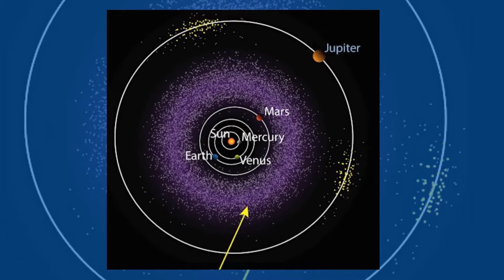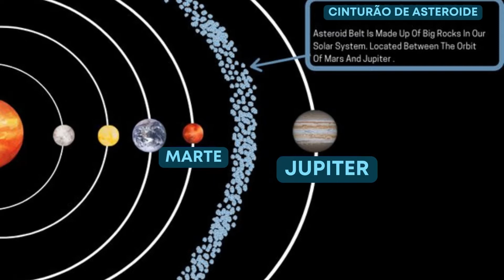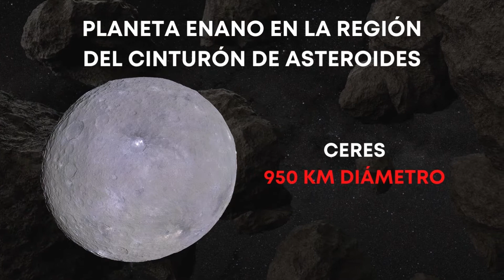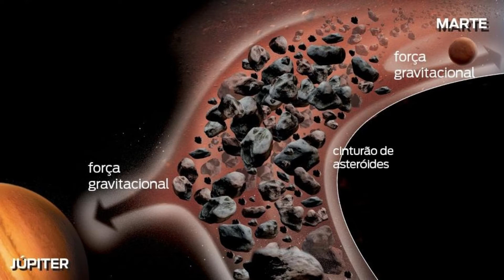¿Qué es el Cinturón De Asteroides? y Dónde se Encuentra?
El Cinturón de Asteroides es algo que fue parte de la formación de varios planetas en nuestro sistema solar. Hace 4600 millones de años, todo lo que existe aquí en la Tierra estaba en forma de guijarros que vagaban por una franja del sistema solar, al igual que el cinturón actual. La diferencia es que estas piedras se iban aglutinando, atraídas unas por la gravedad de las otras.

Se puede decir que es lo que quedó después de que se formaran el Sol y los planetas. La mayoría de los asteroides de nuestro sistema solar se encuentran orbitando el Sol entre las órbitas de Marte y Júpiter. Esta área a veces se llama el "cinturón de asteroides". El cinturón de asteroides es un gran camino circular alrededor del Sol. Ahora imagina que los asteroides son autos en la carretera. A veces, los autos de asteroides chocan entre sí. Cuando esto sucede, los asteroides se dividen en asteroides más pequeños. Los científicos creen que la mayoría de los asteroides son el resultado de colisiones entre objetos rocosos más grandes.

¿Quiere saber más? ¡Ver el vídeo!